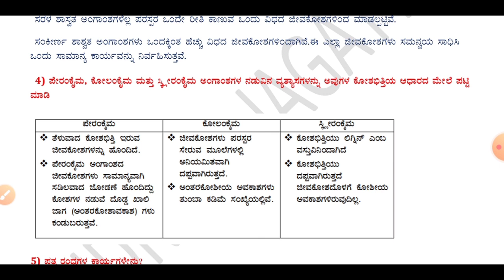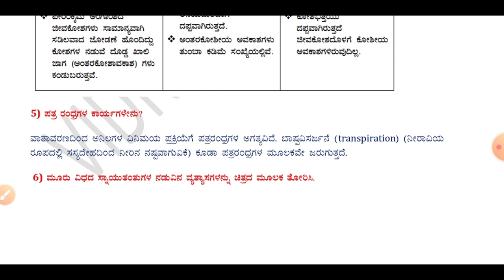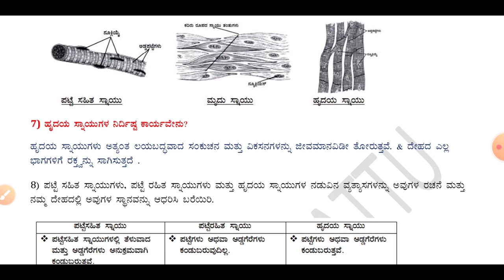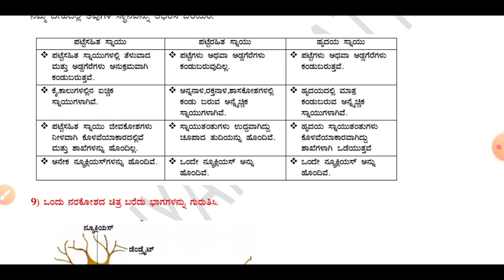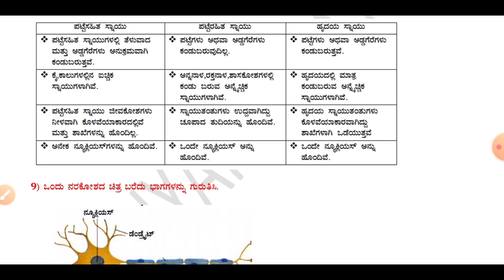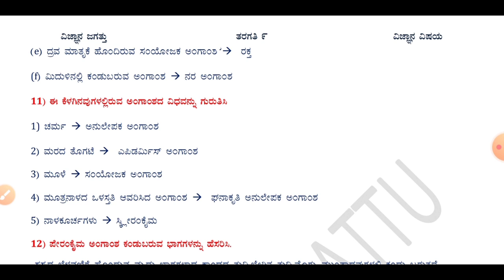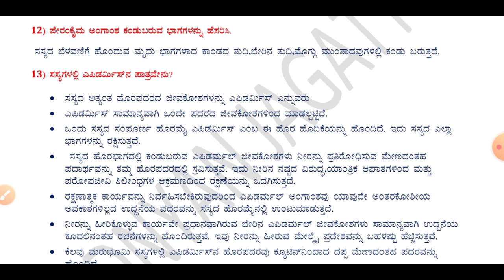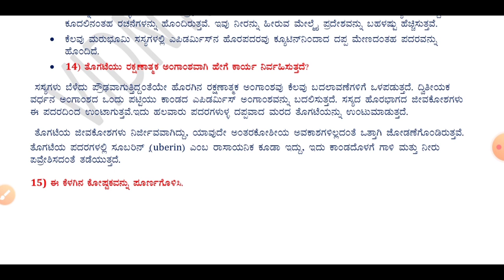9TH CLASS 6TH CHAPTER TISSUE QUESTION ANSWERS 9 ನೇ ವರ್ಗದ ಅಂಗಾಂಶಗಳು ಪಾಠದ ಪ್ರಶ್ನೋತ್ತರಗಳು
Karnataka state board 9th class science

9TH CLASS 6TH CHAPTER TISSUE   QUESTION ANSWERS
 9 ನೇ ವರ್ಗದ ಅಂಗಾಂಶಗಳು ಪಾಠದ ಪ್ರಶ್ನೋತ್ತರಗಳು 2020-21